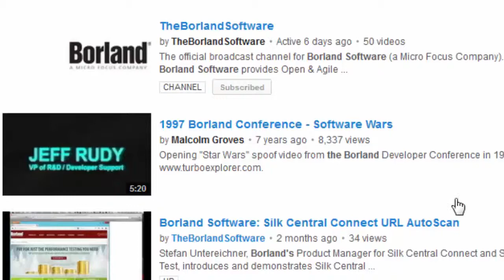Borland Channel Trailer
Borland Software provides Open & Agile Requirement, Test & Change Management Solutions.